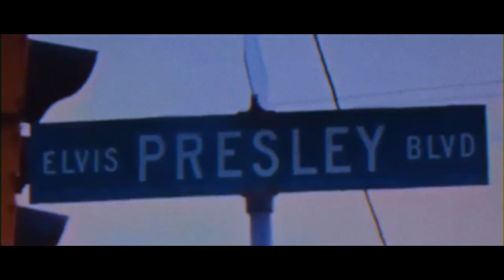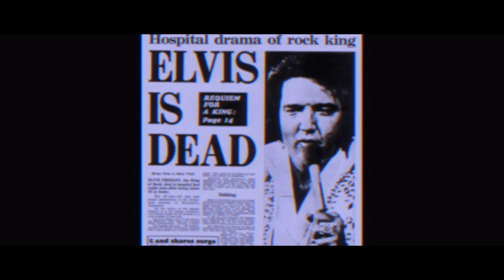Tim Wilson | 10 Mins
"You Think You Know Elvis Presley?"
Early Christmas Gift for y'all, here's a 10 min segment of the 2 hr Documentary Special "Tim Wilson: ALIVE AT THE PUNCHLINE" Its available to watch NOW!
A Lot of you may or may not be aware but this is truly the best way to support Tim Wilson. By clicking this link, joining our club, and watching this movie, as well as listing to our new album "Tim Wilson Intellectual Hillbilly" that just released. You are directly  supporting us with furthering the Tim Wilson legacy and more projects to come.  Spread the word, tell your friends to come over and watch this really good movie.. If you want RAW, HILARIOUS, LONG FORM TIM WILSON COMEDY... Sophari Pictures is a great place to start.